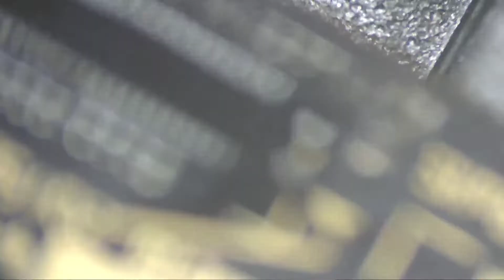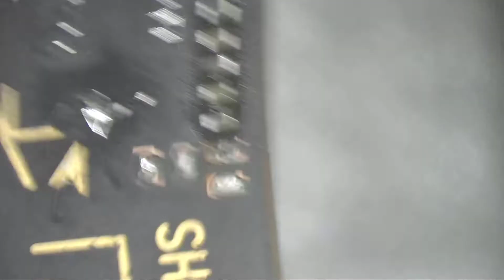REDMİ NOTE 8 اصلاح كنوكتور الشاشة بعد وقوعه بلماء